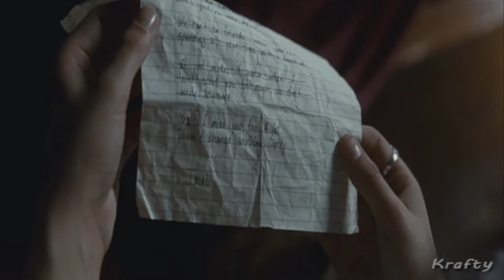Jacob/Bella || Hold Onto You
A little something I made for a vidding comp over on FWAR. We had to show a HEA for Jake/Bella. So in this, Bella chooses Jake at the end, after leaving Edward the night of their wedding. ;)

Enjoy! Please leave me some feedback if you have time.

Like always, this vid is not for profits of any kind. NO COPYRIGHT INFRINGMENT INTENDED.